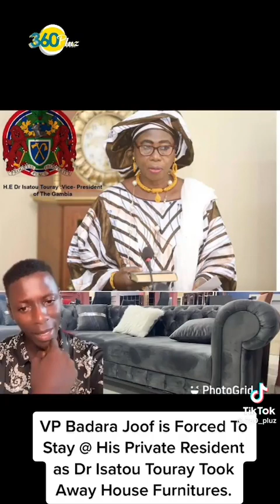DR.ISATOU TOURAY COLLECTED ALL THE STATE PROPERTIES FROM THE RESIDENT TO HIS HOME AFTER HER SACKING